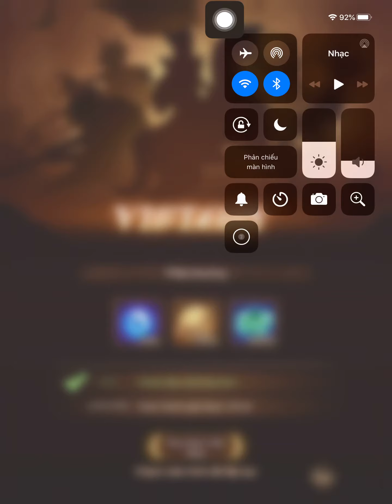Game AFK Arena map 32-42 main Thor (Legend)